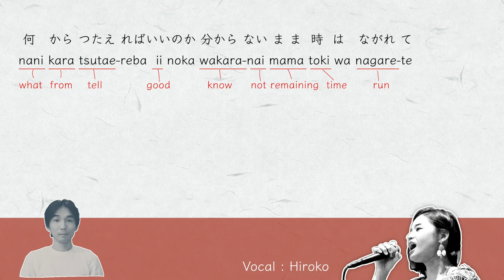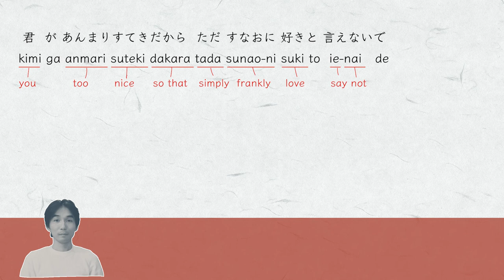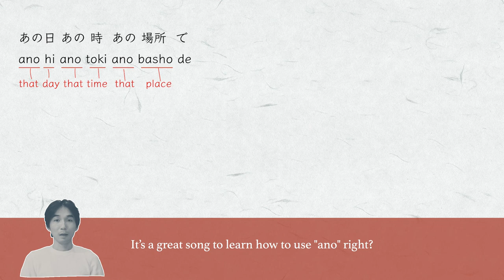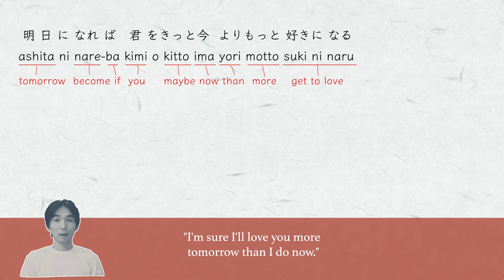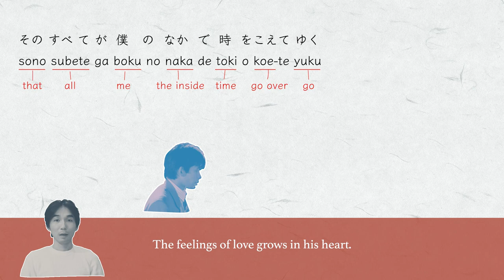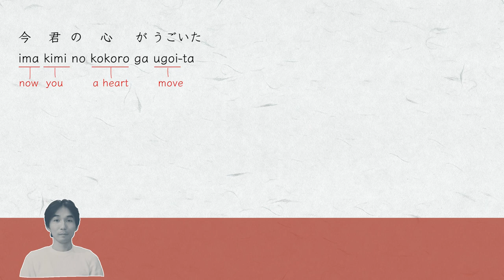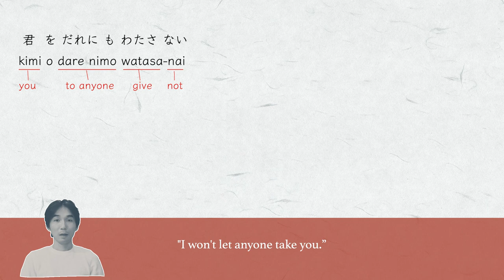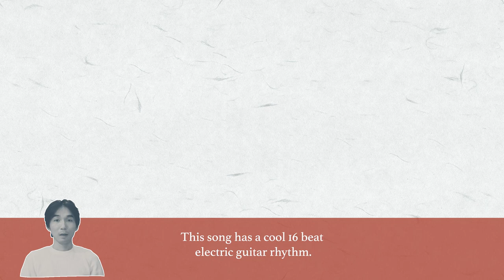Learn Japanese with songs | LOVE STORY WA TOTSUZEN NI - Kazumasa Oda (Tokyo Love Story theme)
n August 2024, I've created a revised version in text format.
This new version is more concise and easier to understand.

RABUSUTORI WA TOTSUZEN NI (LOVE STORY WA TOTSUZEN NI) - Kazumasa Oda | ラブ・ストーリーは突然に - 小田和正 | 1991

You’ll learn the meaning of the lyrics, many words, and…
- Interpretation without regard to grammar
- About Interesting word "tasogare"
- "Trendy Drama" Boom